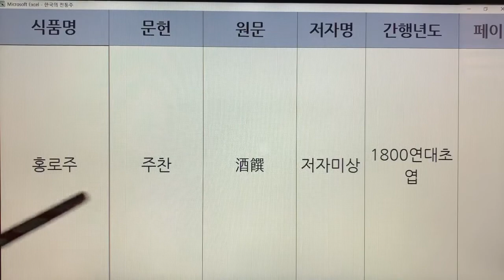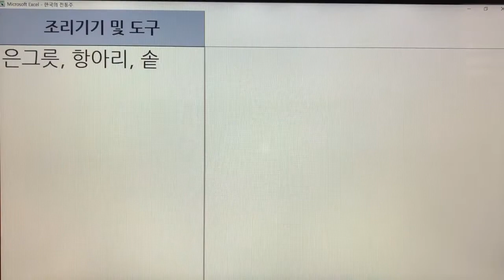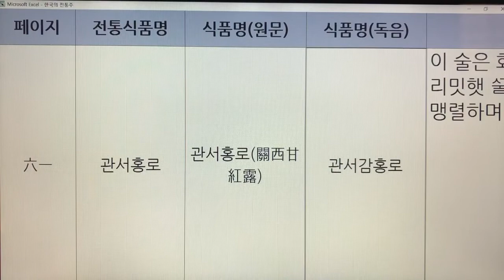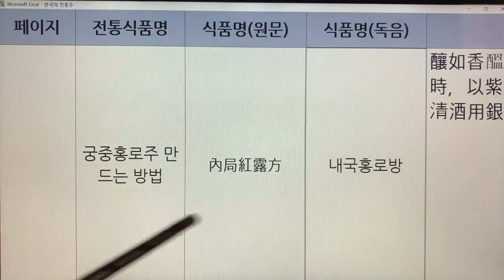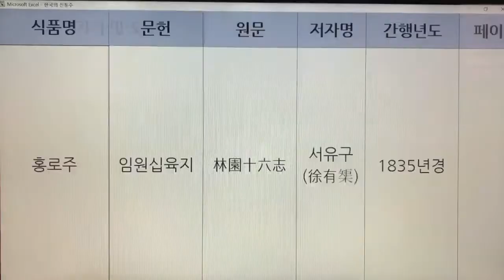한국 전통주(Korean Alcoholic Drinks) 264. 홍로주 - 주찬, 조선무쌍신식요리제법, 임원십육지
1. 전통술 커버이미지 : Korea Traditional liquor로 표시함.
  2. 이미 묶음 영상으로 올렸던 전통술 제목에는 Korea Traditional Sake로 표기함.
  3. 이번에 올리는 각각의 전통술에 대해서는 Korean Alcoholic Drinks로 표기합니다. 범위가 더 넓은 의미로 한국 알콜음료로 적용했습니다.

- 7인치 이상의 태블릿, 노트북, PC 모니터에서 시청하시길 추천드립니다.